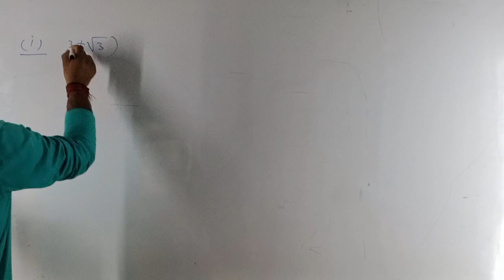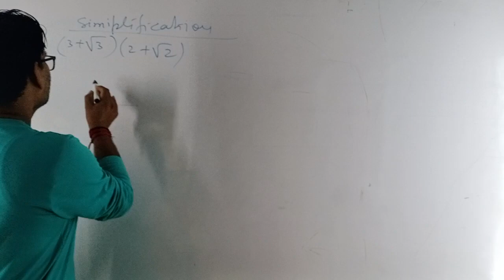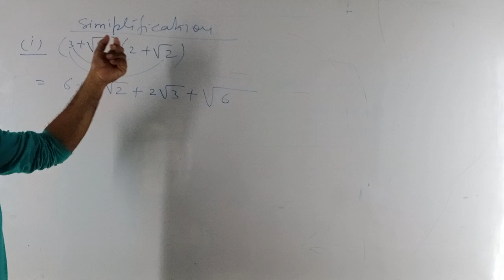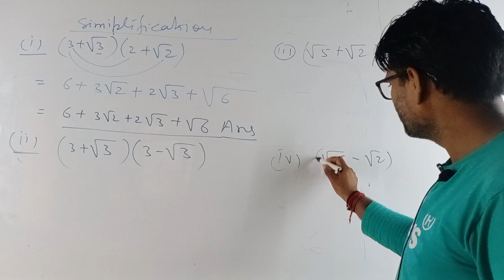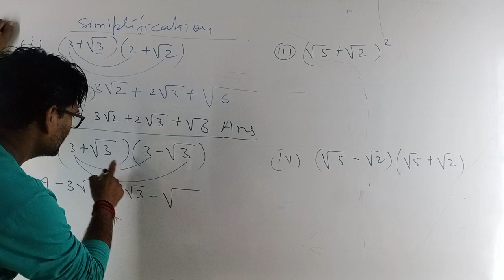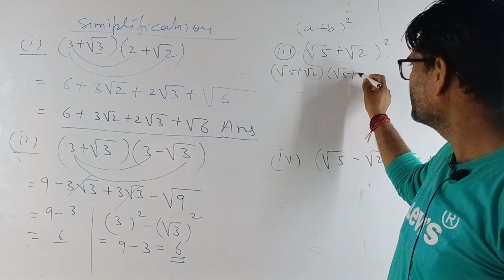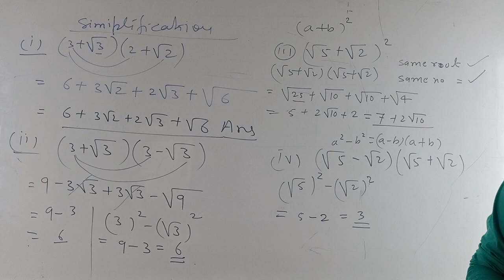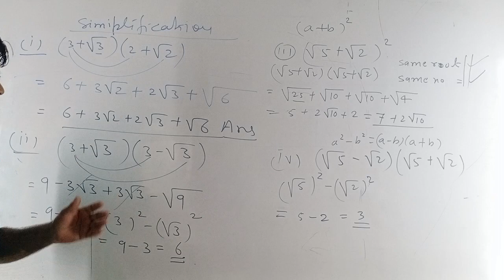SURDS SIMPLIFICATION FOR COMPETITIVE EXAMS /NEET/JEE MAINS/ISC/UPBOAR CBSE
SIMPLIFICATION ON SURS FOR COMPETITIVE EXAMS